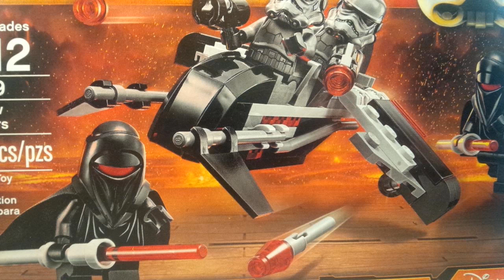Shadow troopers LEGO Star Wars speed build stop motion